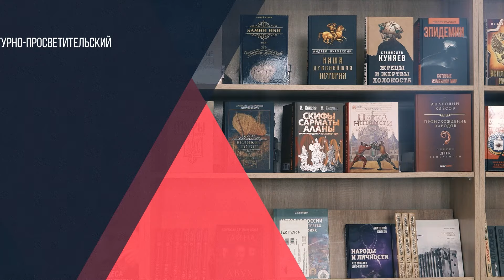Константин Сивков | Белоруссию Провоцируют Извне